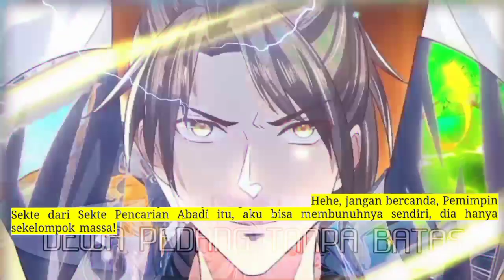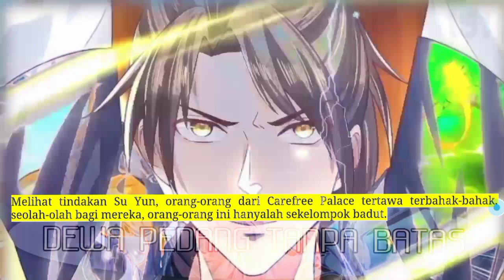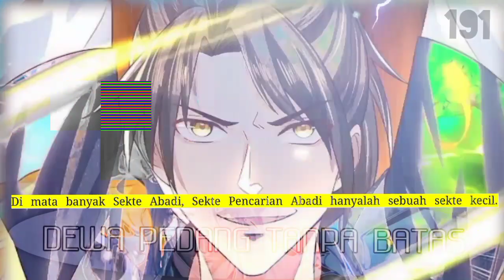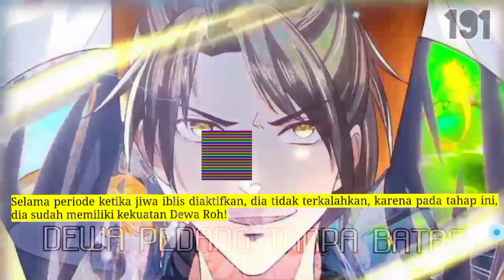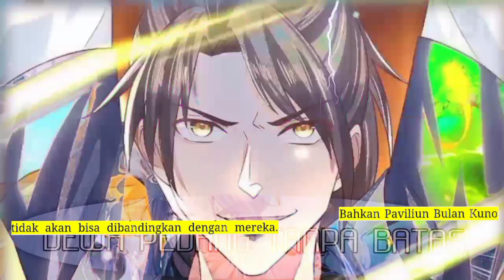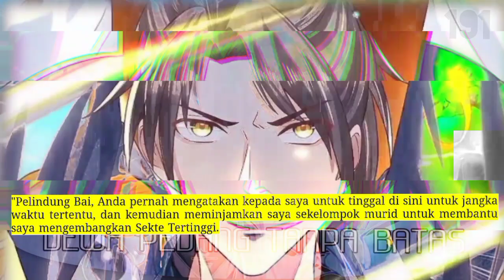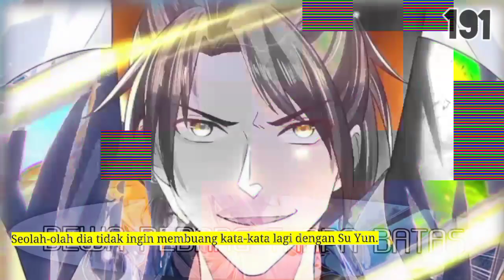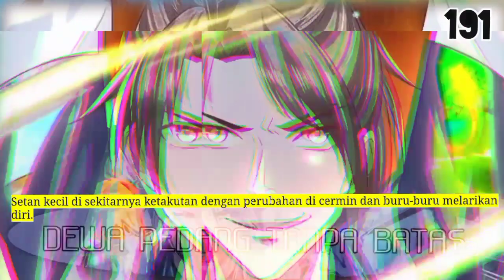Dewa Pedang Tanpa Batas season 191